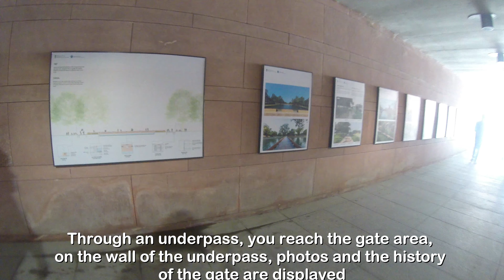دروازه با شکوه هند شهر دهلی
عکس دروازه هند رو زیاد دیده بودم و فکر میکردم یه دروازه معمولی باشه و یه حس معمولی ولی وقتی سفر رفتم هند و شهر دهلی و از نزدیک دیدمش خدایی منو گرفت خیلی با ابهت و با شکوهه ، یه دروازه وسط و یه میدون خیلی بزرگ و یه بلوار که میرسه به کاخ رییس جمهور خلاصه که خیلی باحاله  من که عاشقش شدم